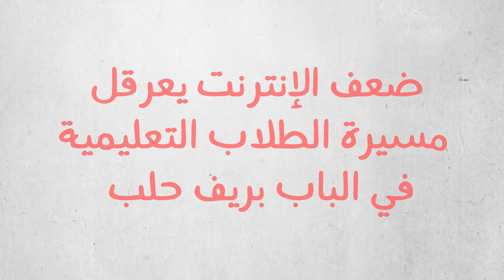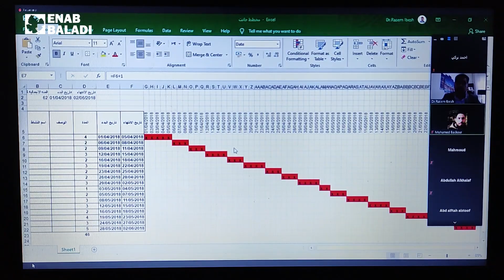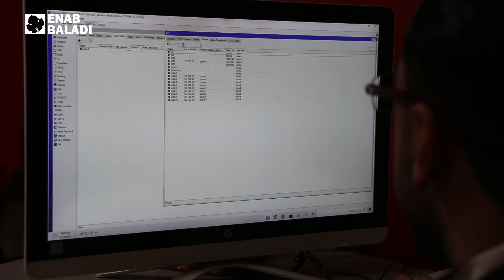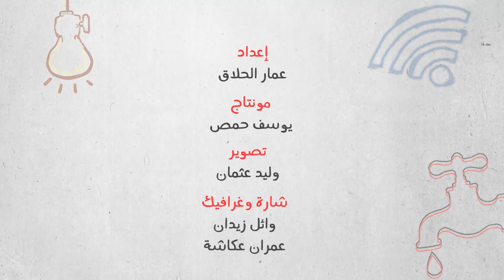ضعف الإنترنت يعرقل مسيرة الطلاب التعليمية في اعزاز | شو مشكلتك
كل محاضراتنا ودروسنا أونلاين